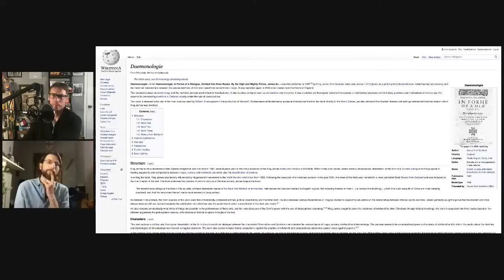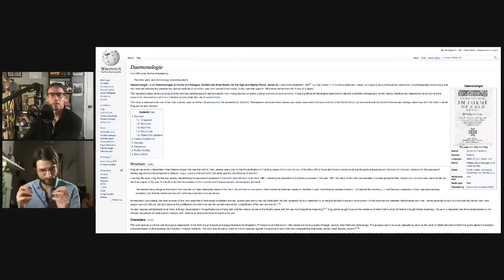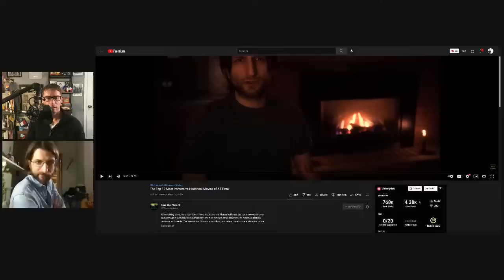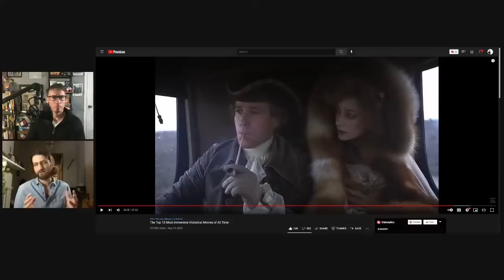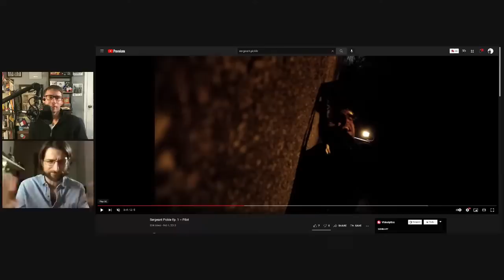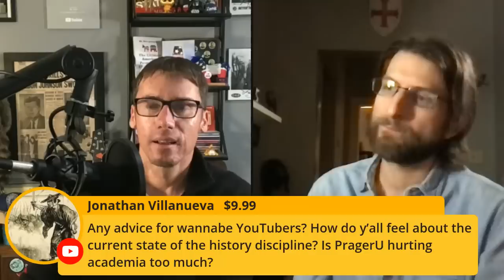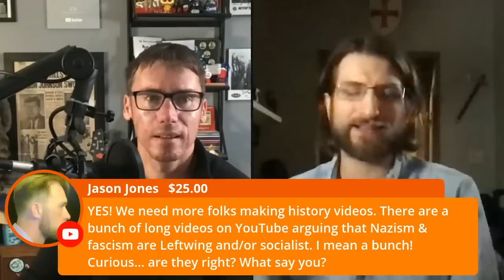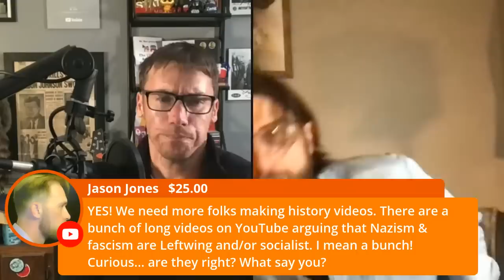Atun-Shei Films and Mr. Beat Interview Each Other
I had so much fun doing this with J.J. McCullough (and apparently several of you had so much fun listening) that this is apparently now a series? Atun-Shei and myself got ten questions for each other. Bring your questions as well.